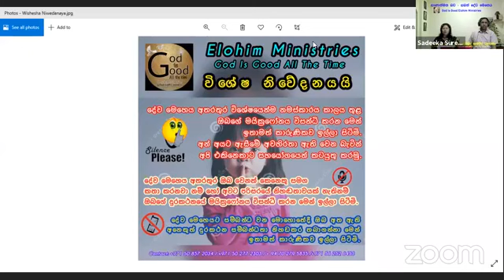සෘණාත්මක බව 01 කොටස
සබත් දේව මෙහෙය - 20:11:2021
Elohim Ministries